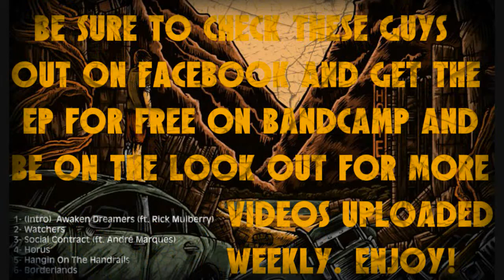Borderlands-Awaken Dreamers [2012] (Full Album Stream) HD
Hey guys, today im putting up a great Progressive/Melodic Metalcore band from Portugal! Ive did a breakdown video before of this ep, and haveknown about these guys since the beginning of the year and was surprised when I 1st heard them. Im usually not into Metalcore anymore but these guys are just a great group of talented musicians. Probably one of the best and underrated Metalcore bands around! Anyways I hope you enjoy and get the cd below free! While youre at it, like my facebook page and SUB!

Band: Borderlands
Location: Lisbon, Portugal
Genre: Progressive Metalcore
Album: Awaken Dreamers
Release Date: November 2nd 2012